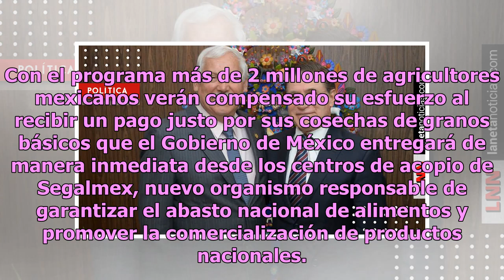José Rosas Aispuro y Sader abordan temas en favor de productores de Durango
El gobernador de Durango, José Rosas Aispuro, se reunió con el titular de la Secretaría de Agricultura, Víctor Manuel Villalobos Arámbula, para tratar temas de interés de los productores agropecuarios del estado.